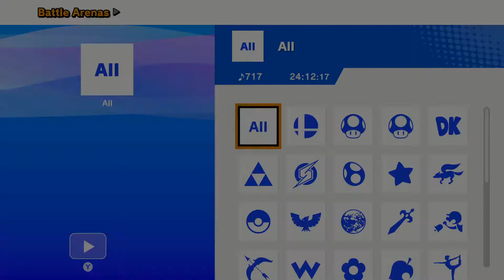11/10/2021 - Smash - North Paulding's Chaos vs. Paulding County's Blue Poptarts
North Paulding vs. Paulding County
Nathan Ortiz vs. Trevor Norris
Triston LaVoie vs. Alex R
Eve Watts vs. Jon Williams